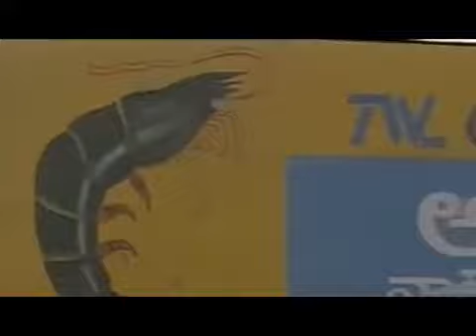Ray Mears' World Of Survival S02E04 - The Coromandel Coast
Ray Mears.